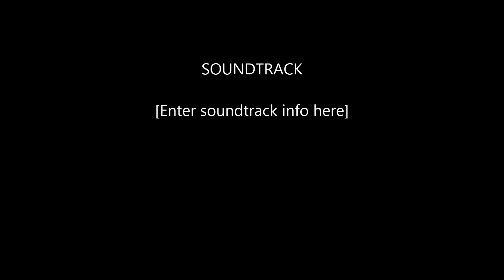Track scotland 19.07.2014 session # 3